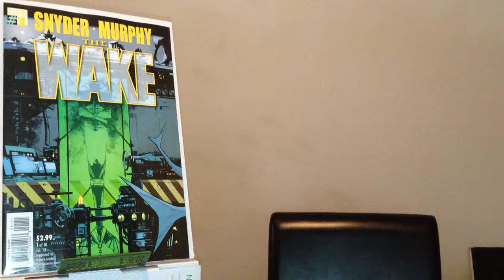DC comic review: The Wake #1 (5/29/13)!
This comic is extremely good! Scott Snyder is at it again with a great story that keeps you reading! This is a must read!